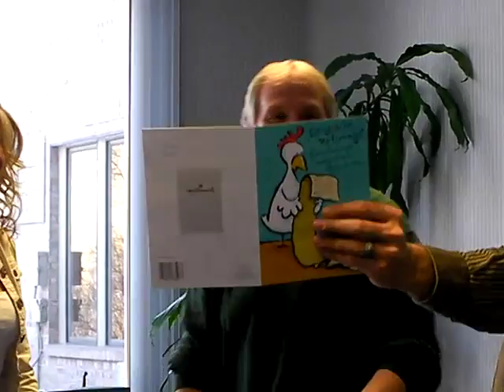Neal IS Retiring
Neal Zuzga is retiring again, some of the folks who work for him brought a few gag gifts and regular gifts.